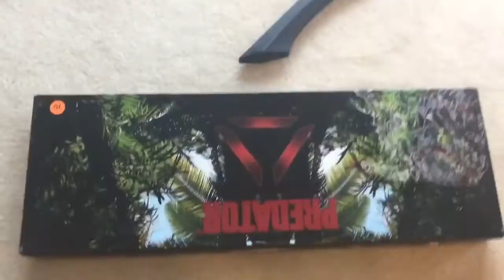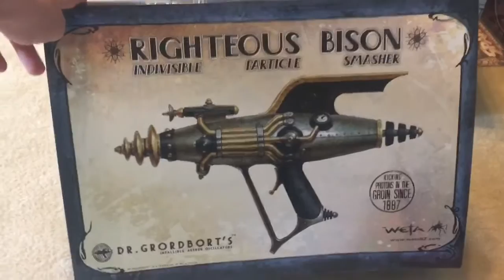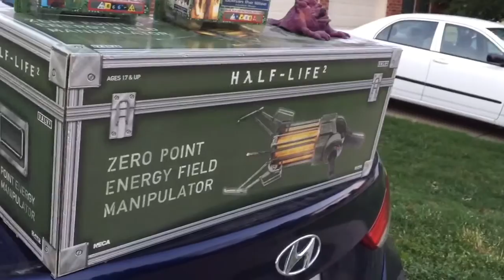Toy Hunting VLOG: Estate Sale Action Figure Pickups!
One of my favorite kind of hunts, myself and Boston Mike hit an estate sale that has action figures goodness and lots of movie prop replicas!  Check me out on Instagram: